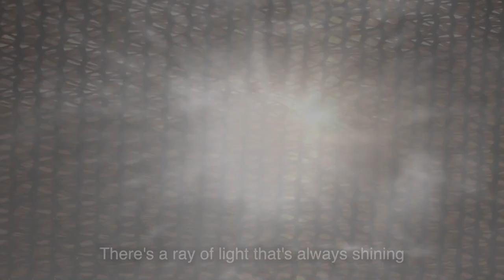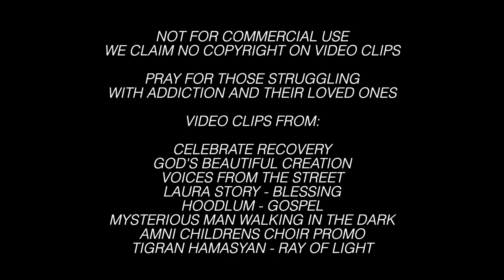Ray Of Light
A song for Brian Kenney
We will see you at home, brother. RIP

Lyrics by Marc Veilleux;
Guitars/Vocals/Keyboards-Dennis Beck;
Bass, drums, and production-Joe Barsuglia;
Arrangement, Lyrical Bro'-Jim O'Brien;
Keyboards-David Erickson;
Special blessing from the Amani Children's Choir/Uganda on vocals.

Celebrate Reccovery!